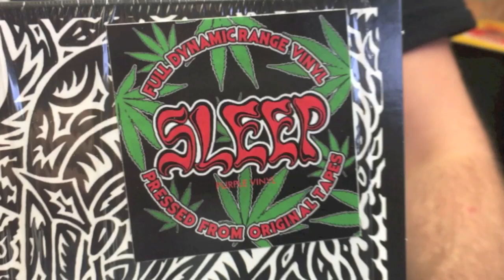Sleep's Holy Mountain FDR Vinyl (Purple/Transparent)